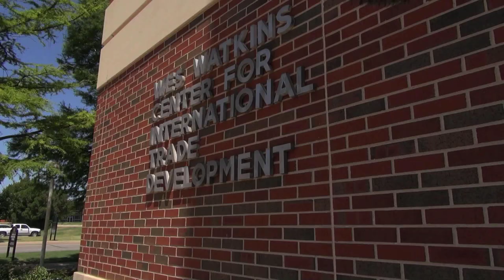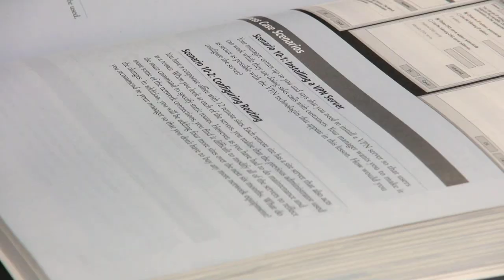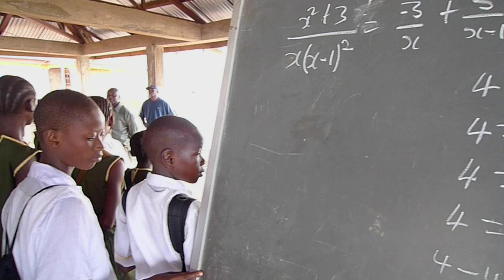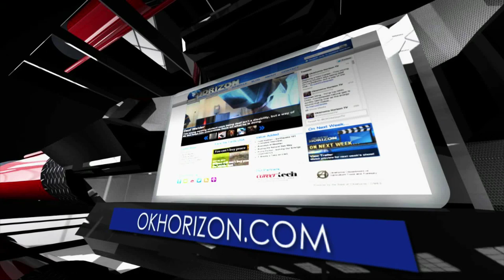Oklahoma Horizon TV Show 1526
This week on Oklahoma Horizon, we look at how the intersection of immigration and education could determine our economy’s future.